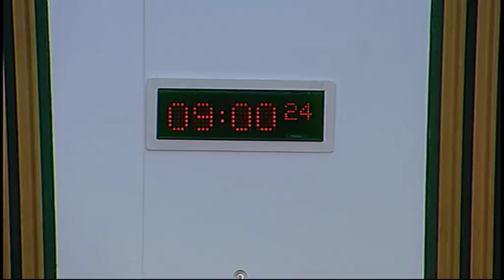Finance Committee - Scottish Parliament: 3rd February 2016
1. Land and Buildings Transaction Tax (Amendment) (Scotland) Bill: The Committee will take evidence on the Bill at Stage 1 from—
John Blackwood, Chief Executive, Scottish Association of Landlords;
Paul Curran, Vice Chairman, Scottish Property Federation;
Daryl McIntosh, Business Development Executive, National Association of Estate Agents;
Marian Reid, Deputy Director, Chartered Institute of Housing Scotland;
Jonathan Gordon, Chair, PRS Forum, Royal Institution of Chartered Surveyors;
Isobel d ’Inverno, Convener, Tax Law Committee, Law Society of Scotland;
Jo Joyce, Senior Manager, Stamp Taxes, KPMG LLP;
Susannah Simpson, Tax Partner, PricewaterhouseCoopers LLP;
John Swinney, Cabinet Secretary for Finance, Constitution and Economy, Robert Buchan, Senior Principal Tax Specialist, Greig Walker, Solicitor, and Sean Neill, Acting Deputy Director of Finance, Scottish Government.